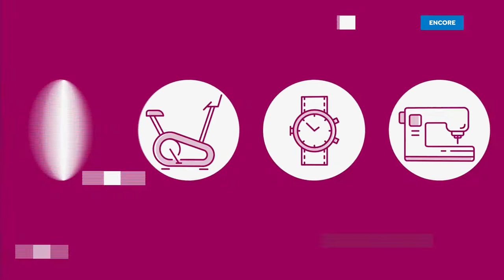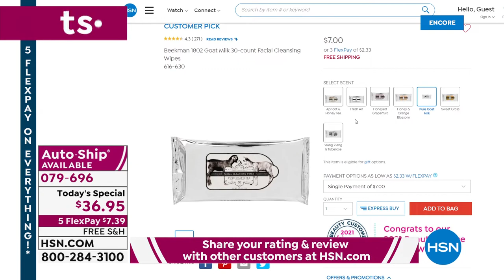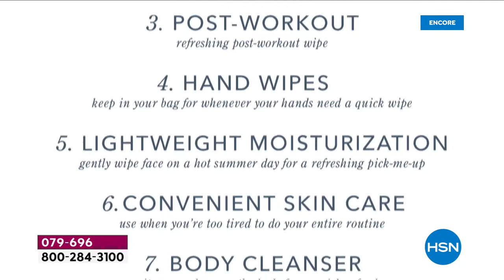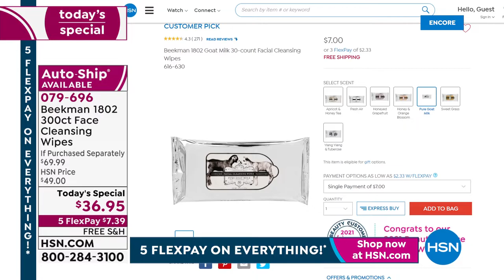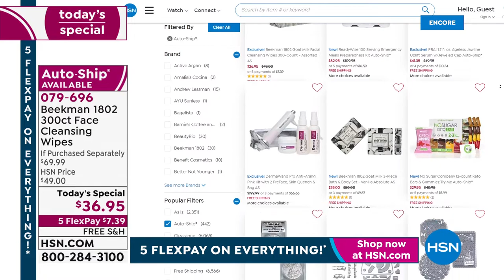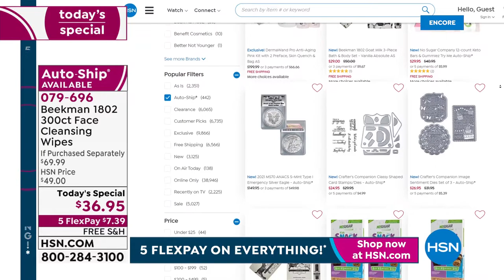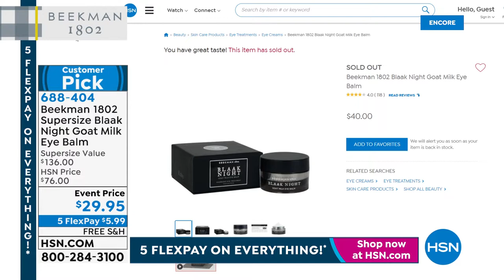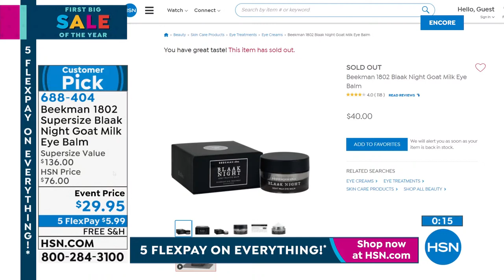HSN | Beekman 1802 Beauty 01.14.2022 - 06 AM